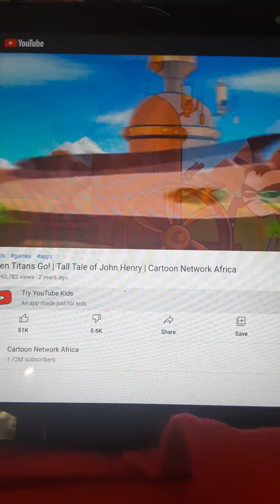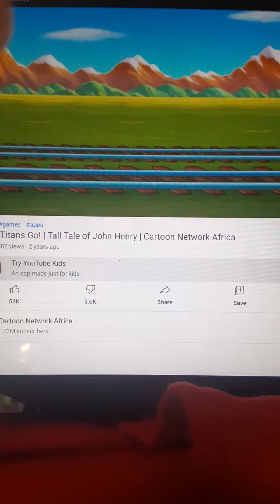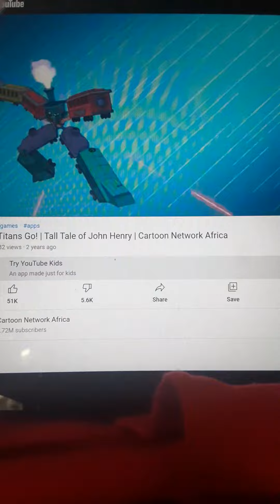Teen Titans Go John Henry